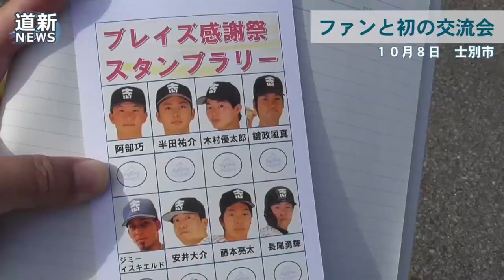野球の士別サムライブレイズ、ファンと初の交流会 市民に優勝報告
野球独立リーグ北海道フロンティアリーグ（ＨＦＬ）の士別サムライブレイズは１０月８日、西條士別店駐車場でファン感謝祭を開いた。元近鉄選手でパ・リーグ本塁打王のラルフ・ブライアント監督や１６選手が出席し、訪れたファンと交流した。球団創設２年目で初の開催。来場者には各選手の顔が印刷された台紙が手渡され、焼きそばや焼き鳥などを売る選手たちから一人ずつスタンプをもらった。選手たちは舞台にも上がり目隠しでのチャンバラ大会を行ったり、「きつねダンス」を踊ったりと、グラウンドとは違う姿で楽しませた。同球団は今季、ＨＦＬで優勝している。（2022/10/08）